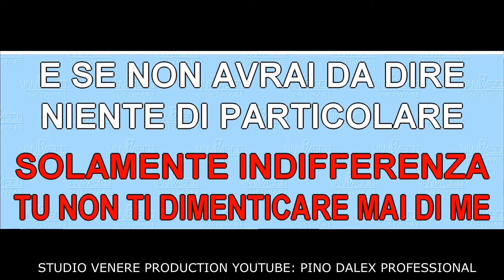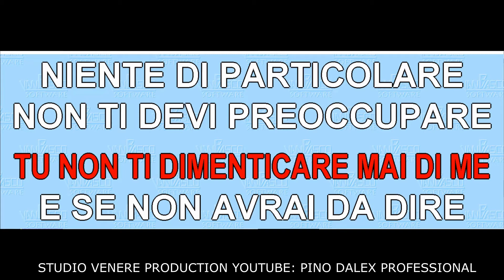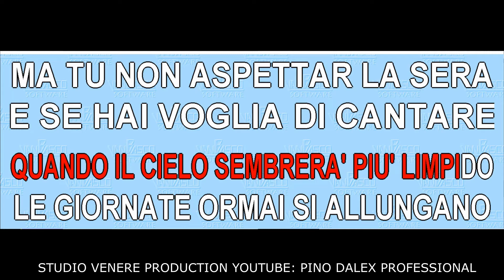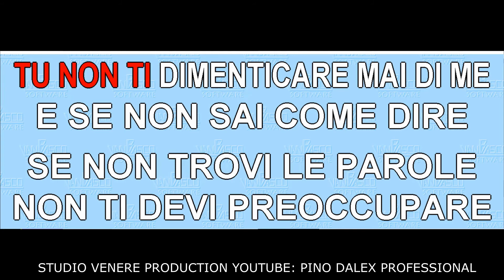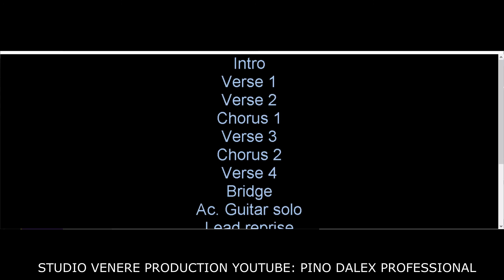SCRIVIMI MANGO TONALITA' UOMO + 2 TONI BASE KARAOKE BELLISSIMA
MANGO SCRIVIMI TONALITA' UOMO + 2 TONI BASE KARAOKE BELLISSIMA REALIZZATA CON SUONI DA NOI ARRANGIATI
DONAZIONE: